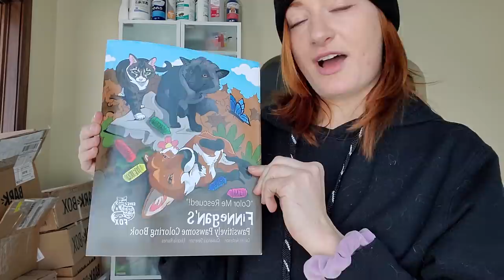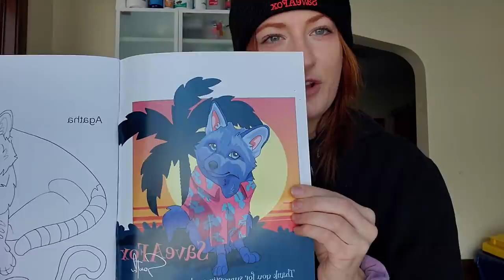Finnegan Fox and Friends Friday! Episode #16